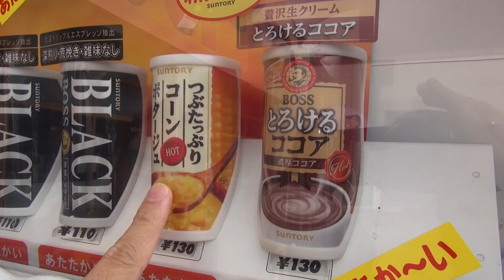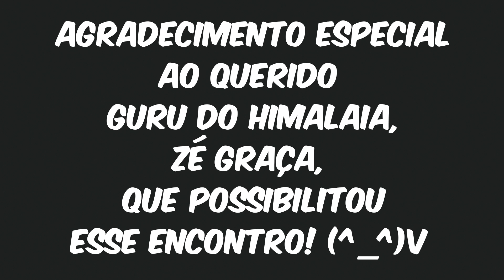VLOG ESPECIAL Feat. Lord Vinheteiro, Muylaert e Pandatômico Ep.130 - Japão Nosso De Cada Dia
Nesse video de vlog tivemos a participação especial do @Lord_Vinheteiro , @muyloco  e @Pandatomico ! (^_^)v